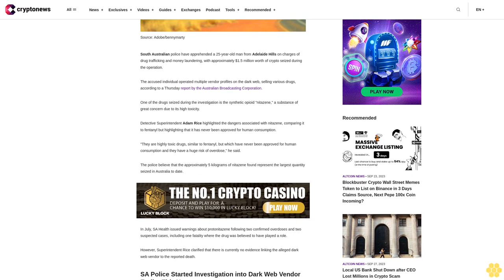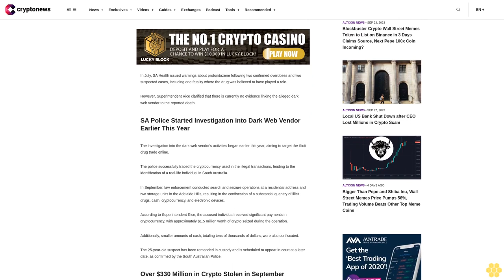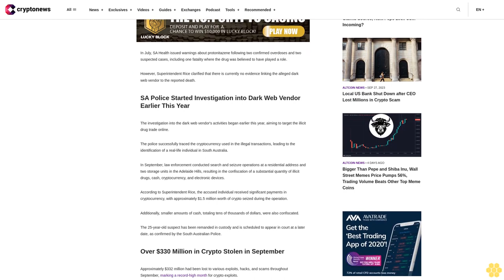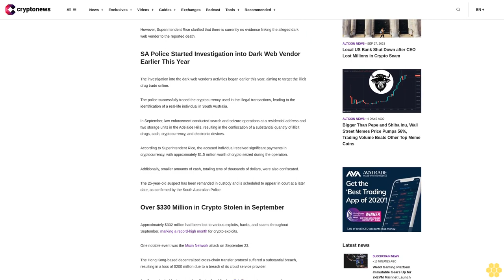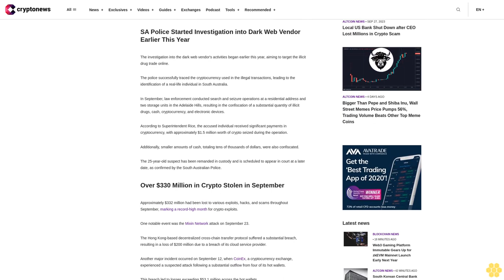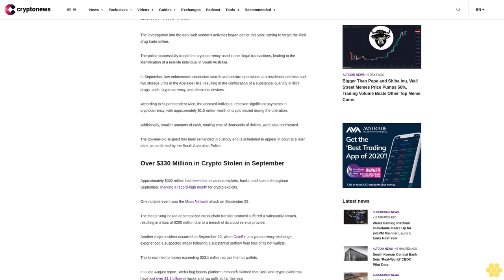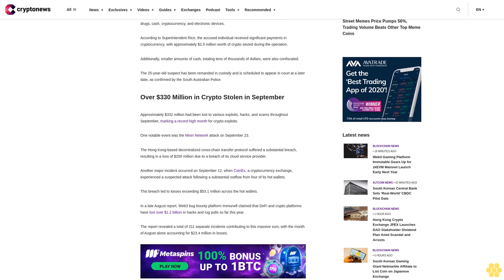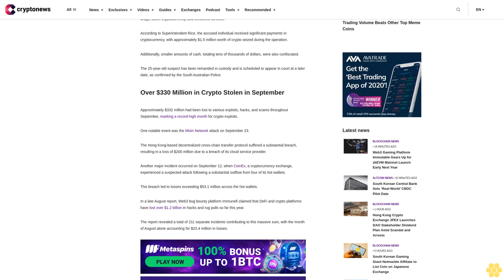South Australian Police Seizes $1.5M in Crypto From Man Charged With Drug Trafficking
South Australian police have apprehended a 25-year-old man from Adelaide Hills on charges of drug trafficking and money laundering, with approximately $1.5 million worth of crypto seized during the operation.

The accused individual operated multiple vendor profiles on the dark web, selling various drugs, according to a Thursday report by the Australian Broadcasting Corporation.

One of the drugs seized during the investigation is the synthetic opioid "nitazene," a substance of great concern due to its high toxicity.

Detective Superintendent Adam Rice highlighted the dangers associated with nitazene, comparing it to fentanyl but highlighting that it has never been approved for human consumption.

"They are highly toxic drugs, similar to fentanyl, but which have never been approved for human consumption and they have a huge risk of overdose," he said.

The police believe that the approximately 5 kilograms of nitazene found represent the largest quantity seized in Australia to date.

In July, SA Health issued warnings about protonitazene following two confirmed overdoses and two suspected cases, including one fatality where the drug was believed to have played a role.

However, Superintendent Rice clarified that there is currently no evidence linking the alleged dark web vendor to the reported death.

SA Police Started Investigation into Dark Web Vendor Earlier This Year.

The investigation into the dark web vendor's activities began earlier this year, aiming to target the illicit drug trade online.

The police successfully traced the cryptocurrency used in the illegal transactions, leading to the identification of a real-life individual in South Australia.

In September, law enforcement conducted search and seizure operations at a residential address and two storage units in the Adelaide Hills, resulting in the confiscation of a substantial quantity of illicit drugs, cash, cryptocurrency, and electronic devices.

According to Superintendent Rice, the accused individual received significant payments in cryptocurrency, with approximately $1.5 million worth of crypto seized during the operation.

Additionally, smaller amounts of cash, totaling tens of thousands of dollars, were also confiscated.

The 25-year-old suspect has been remanded in custody and is scheduled to appear in court at a later date, as confirmed by the South Australian Police.

Over $330 Million in Crypto Stolen in September.

Approximately $332 million had been lost to various exploits, hacks, and scams throughout September, marking a record-high month for crypto exploits.

One notable event was the Mixin Network attack on September 23.

The Hong Kong-based decentralized cross-chain transfer protocol suffered a substantial breach, resulting in a loss of $200 million due to a breach of its cloud service provider.

Another major incident occurred on September 12, when CoinEx, a cryptocurrency exchange, experienced a suspected attack following a substantial outflow from four of its hot wallets.

This breach led to losses exceeding $53.1 million across the hot wallets.

In a late August report, Web3 bug bounty platform Immunefi claimed that DeFi and crypto platforms have lost over $1.2 billion in hacks and rug pulls so far this year.

The report revealed a total of 211 separate incidents contributing to this massive sum, with the month of August alone accounting for $23.4...